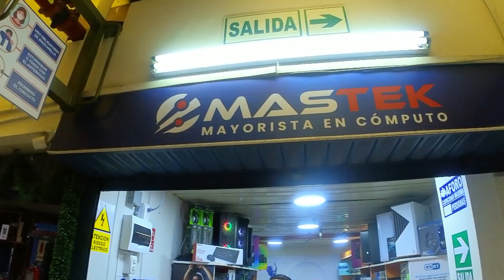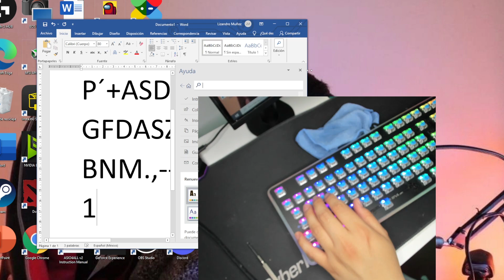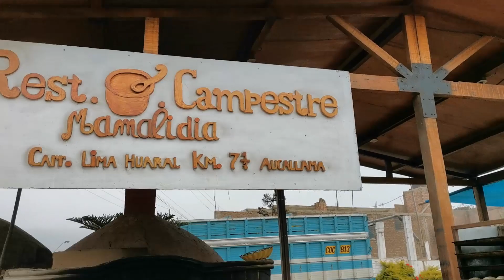COMPRO TECLADO GAMER MECANICO SWITCH BLUE A 2 SOLES EN CACHINA DE TACORA | MI VIAJE A HUARAL PART1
Si quieres comprar los KeyCaps escríbeme al inbox de instagram